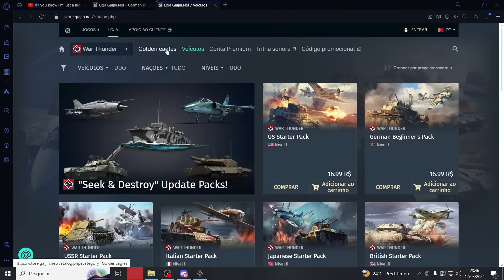Comprei o STARTER PACK Alemão e Me Surpreendi Muito - Warthunder PT - BR